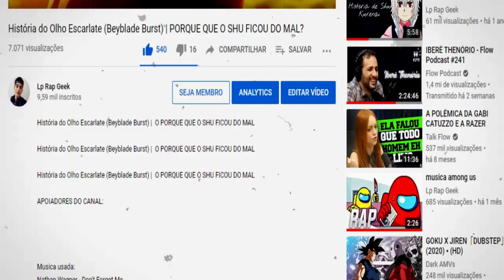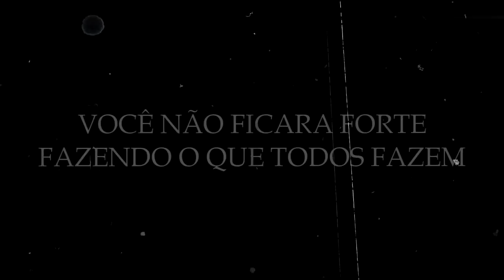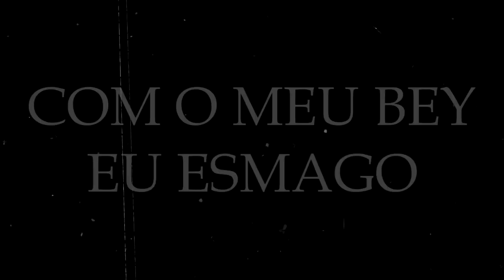Rap do Free de la hoya | Beyblade Burst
Resumo;
trago mais um rap pro canal, dessa vez o rap é sobre esse incrivel personagem do anime (Beyblade Burst) Free de la hoya,
musica dedicada a Free de la hoya

extra tags 2:
rap do free de la hoya beyblade burst evolution
rap do free de la hoya beyblade burst turbo
rap do free de la hoya beyblade burst chouzetsu turbo
rap do free de la hoya beyblade burst sparking
rap do free de la hoya beyblade burst surge